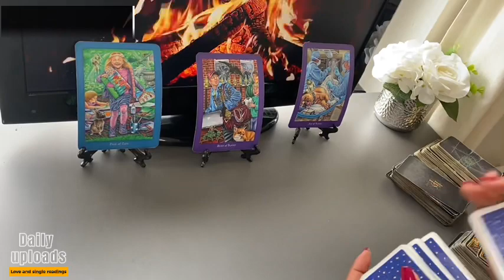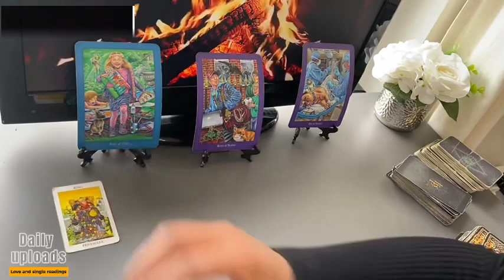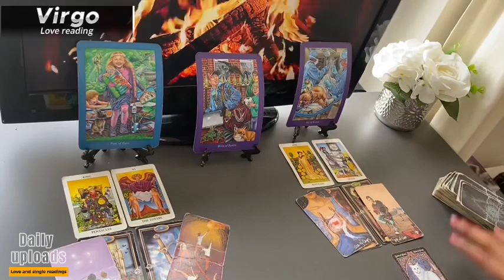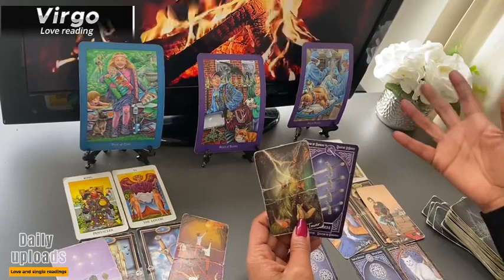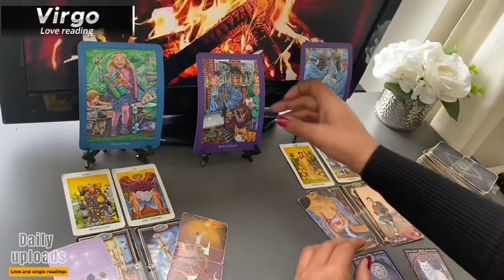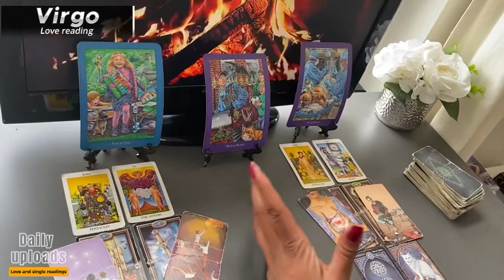VIRGO MARCH ❤️ You'll Be SURPRISED How Much You Both MIRROR Each Other...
1:54 VIRGO Love Tarot MARCH 2024 Start of VIRGO Love Tarot Reading

Monday Scorpio/Aquarius
Tuesday Gemini/Libra
Wednesday Pisces/Capricorn
Thursday Cancer/Virgo
Friday Sagittarius/Taurus
Saturday Leo/Aries